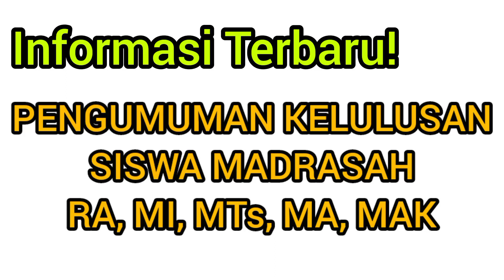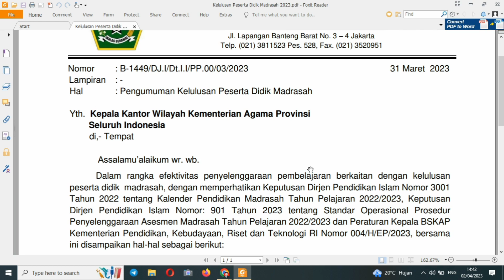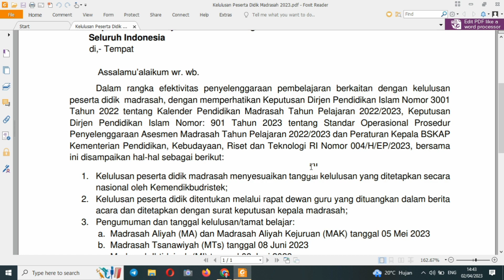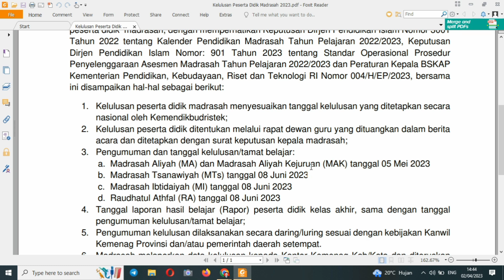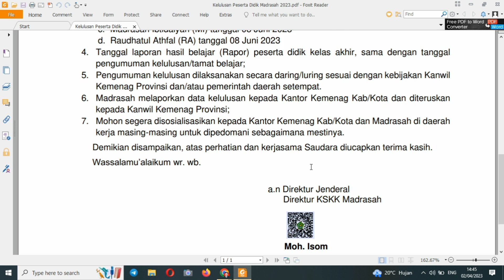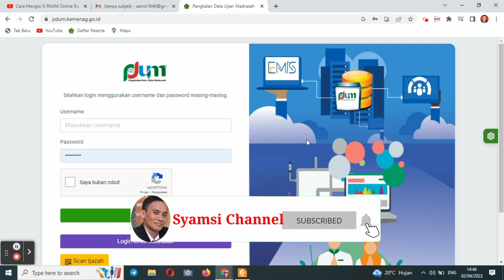Pengumuman Kelulusan Siswa Madrasah, RA,MI,MTs,MA Dan MAK Seluruh Indonesia, Waktu dan Mekanismenya.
Informasi mengenai mekanisme dan Waktu kelulusan siswa madrasah RA, MI, MTs, MA dan MAK. Surat edaran tentang kelulusan siswa RA MI MTs MA dan MAK seluruh Indonesia. Tanggal Pengumuman Kelulusan siswa madrasah tahun pelajaran 2022/2023. Syarat Kelulusan Siswa.